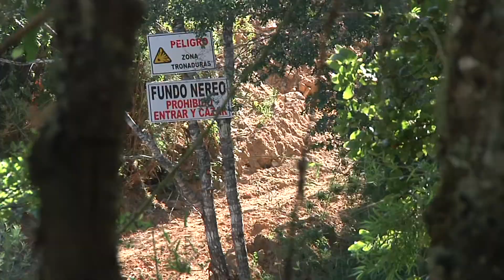La verdad tras la cantera clandestina de Hualqui